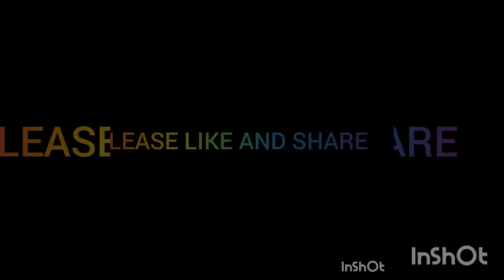MY NIECE BIRTHDAY PREPARATIONS FOR TOMORROW 🎁🎁🎁 AT YOUR SERVICE MIKE ANDRADE VLOG 🙏🙏🙏